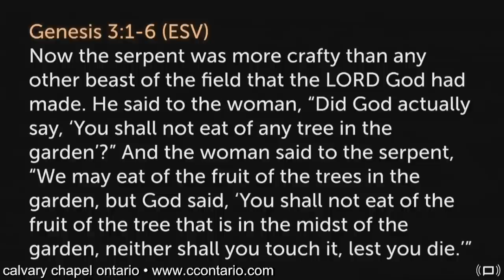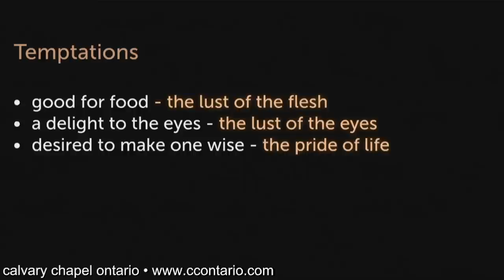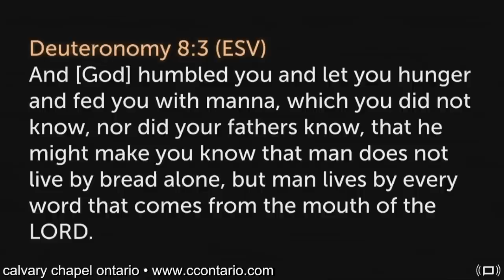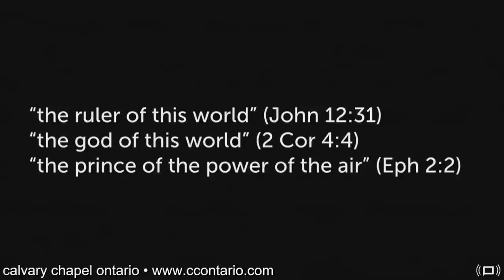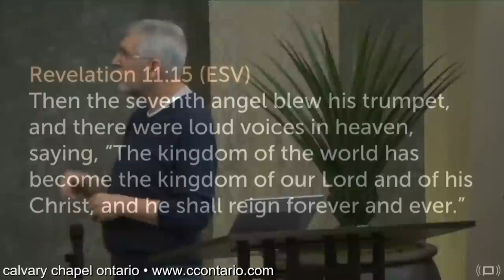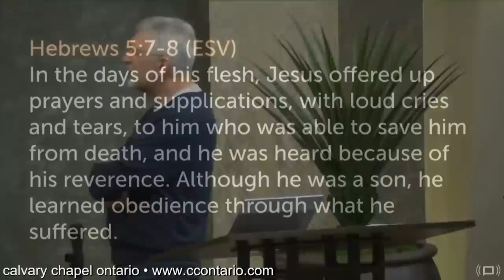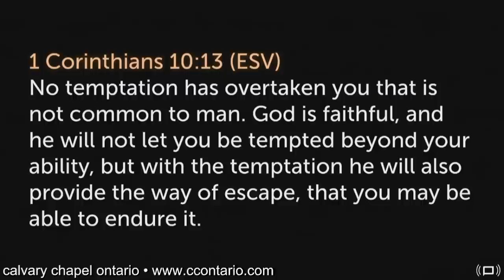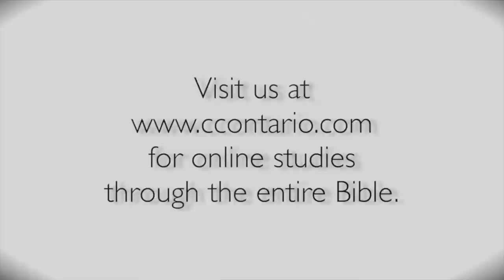Luke 4 (Part 1) :1-15 • Knowing Your Enemy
A chapter by chapter and verse by verse study of Luke taught by Pastor Paul LeBoutillier of Calvary Chapel Ontario, Oregon. for online studies through the entire Bible.